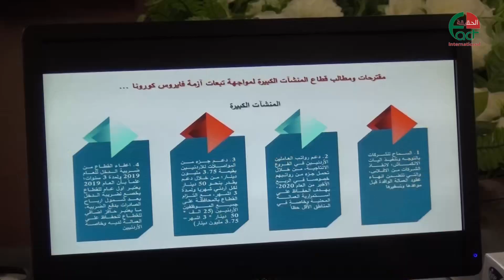الاردن تراجع مبيعات قطاع الألبسة والأحذية 90% بسبب كورونا الحقيقة الدولية